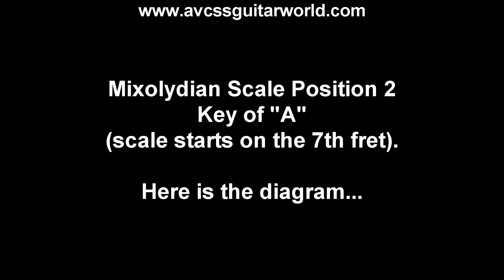Lead Guitar Lessons, Mixolydian Scales, Position 2, Example in the Key of A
This guitar lesson will show you how to play Mixolydian Scales, this example demonstrates Position 2 in the Key of A. There’s a whole lot of information to be learned regarding scales, but this will be a great resource to get you started. Remember, always start slow, speed will come with lots of practice. We’ve included diagrams in the video to assist you with the learning process. Take your time, get the fingerings down first, then practice the Scale using one of our chord progressions. Check it out Now!  and check out our database of over 500 video clips, and over 200 Handouts for beginner Guitar and Bass players.